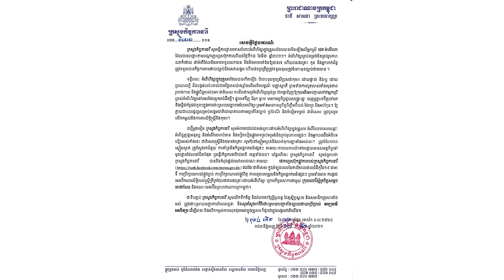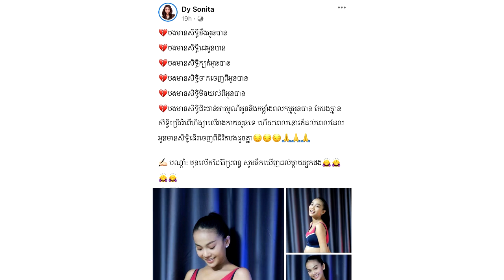ក្ដៅៗ!មិនឲ្យរួចខ្លួន ក្រសួង​កិច្ចការ​នារី ប្រកាស​ថ្កោលទោស ឌួ​ង ឆាយ អាច​ប្រឈម​ចំពោះ​មុខ​ច្បាប់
សូមអធ្យាស្រ័យ

ចំពោះការមិនបានតប ខំមិនបានគ្រប់គ្នា

Ms Socheata